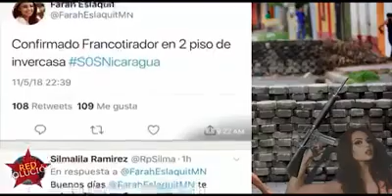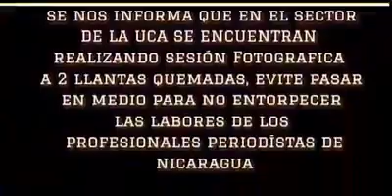L@s Comandante Ratas Golpistas y vende patria, durante el golpe en Nicaragua.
*_LOS INFILTRADOS_*

_"Si quieres fingir cobardía para conocer la estrategia de los adversarios, primero tienes que ser extremadamente valiente, porque sólo entonces puedes actuar como tímido de manera artificial. Sun Tzu_

A los perros rabiosos de ayer hoy los hemos visto entre nosotros en las caminatas, en las asambleas de militantes, en los CLS institucionales y en todo espacio que el sandinismo ocupa, ellos son los que gritan a todo pulmón y agitan hasta el cansancio sendas banderas rojinegras, apenas han podido disimular su odio limpiándose el hocico y disfrazándose de buenos muchachos, nosotros en cambio en un estado de ingenuidad casi absoluta nos hemos regocijado creyendo que los hemos atraído y convencido de la nobleza de nuestra lucha, nosotros ingenuos y confiados les hemos abierto las puertas, les hemos recibido y hasta les hemos premiado.

Ellos continúan haciendo su labor de inteligencia e infiltración recopilando información que les será útil en las próximas batallas que se avecinan, nuestra ingenuidad y excesiva confianza como en el pasado reciente puede jugarnos una mala pasada, los golpistas son como los zorros botan el pelo, pero jamás dejan las mañas.

Así que la próxima vez que veas a un golpista entre nosotros recorda que debemos ser mansos como la paloma, pero astutos como la serpiente.